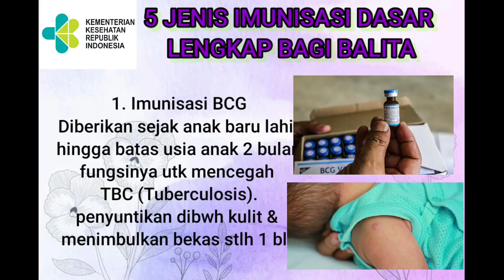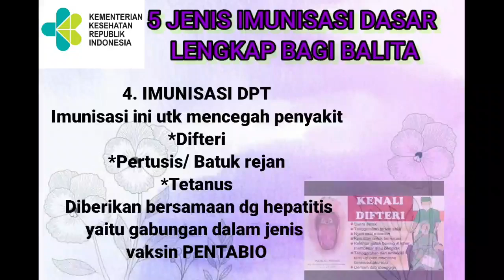Lomba Kreasi Kader Posyandu PID 2022